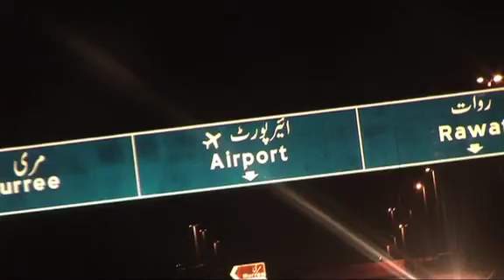What have I learnt? | #11 Journey to Pakistan 2010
Journey to Pakistan 2010: Episode 11

It's been ten days and the team have been through so much together. They have worked with students, activists, artists and fashion designers, as well as Islamic scholars and people from all walks of life in Pakistan.

Amidst the emotions at the end of the expedition, we take time to speak to each member of the team to find out what they have learnt about themselves and Pakistan during the past ten days.